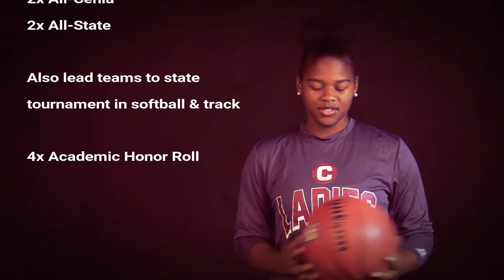Kayla King - Centenary Ladies Basketball Intro 2017-2018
Meet first-year forward, Kayla King! Thirteenth episode of the 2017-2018 Centenary Ladies Basketball Intro Videos.